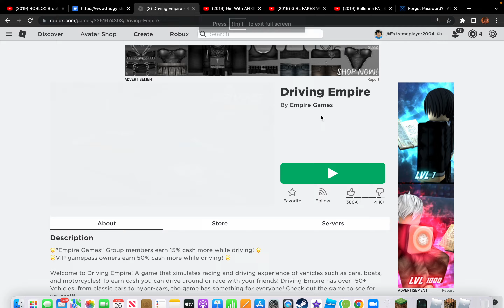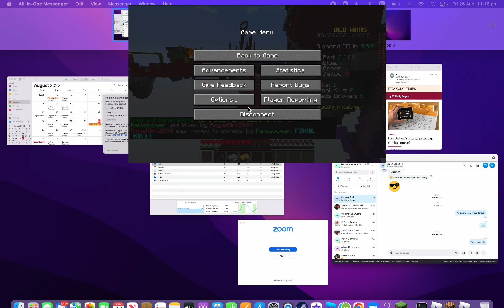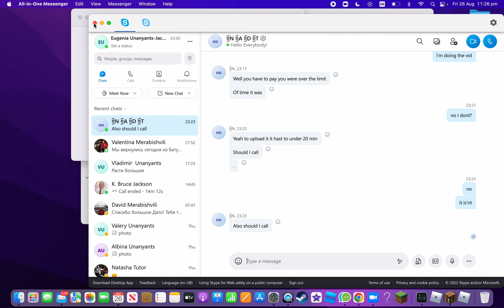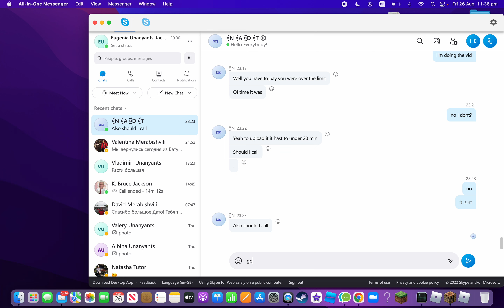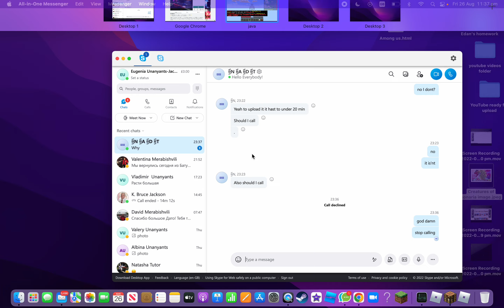playing bedwars till I win (4 vs 4 vs 4 vs 4)